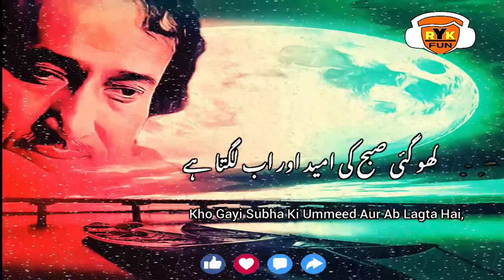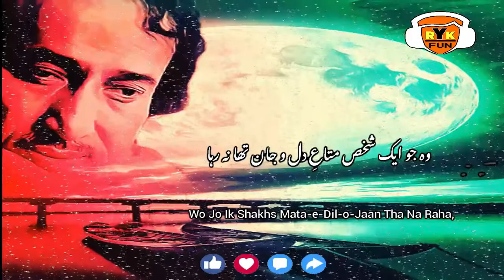Us Ko Fursat He Nahe l Mohsin Naqvi | Heart touching poetry || Whatsapp Status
Hey Guy's

Usko fursat hi nahi
waqt nikalay Mohsin

Aisy hoty hain bhala
Chahny waly Mohsin

Yaad k dasht me phirta hon
Main nangy paon

Dekh to aa k kabi
Paon k chhaly Mohsin

Kho gai subho ki umeed
or ab lgta hai

Hum nahi hon gay
K jb hon gy ujaly Mohsin

Wo jo ik shakhs
Mtaa-e-dil-o-jan tha
Na raha...!!

Ab bhala kon mery
Dard sambhaly Mohsin...!!!

اس کو فرصت ہی نہیں وقت نکالے محسن
ایسے ہوتے ہیں بھلا چاہنے والے محسن؟

یاد کے دَشت میں پھرتا ہوں میں ننگے پاؤں
دیکھ تو آ کے کبھی پاؤں کے چھالے محسن

کھو گئی صُبح کی امید، اور اب لگتا ہے
ہم نہیں ہوں گے کہ جب ہوں گے اُجالے محسن

حاکمِ وقت کہاں، میں کہاں، عدل کہاں
کِیوں نہ خَلقت کی زبان پر لگائیں تالے محسن

وہ جو اِک شخص متاعِ دل و جان تھا، نہ رہا
اب بھلا کون میرے درد سنبھالے محسنؔ

Hindi & urdu Whatsapp Status,
Romantic shayar,
hindi sad love quotes,
Sad shayari,
Sad poetry,
break up poetry,
love poetry,
love story,
hindi love poem,
emotional love video,
broken heart special poetry,
sad love poem,
pyar shayari,
motivational shayari,
latest shayari,
whatsapp romantic status,
inspirational quotes,
kavita,
hindi kavita,
new sad shayari 2020- 21
Urdu poetry point
Ghazal
Hindi poetry
Hindi shayari
Love shayari
Poetry
Romantic shayari
Sad poetry
Sad poetry in urdu
Sad shayari
Shayari
Shayari sad
Urdu poetry
Urdu poets
Urdu shayari
Mirza ghalib
Poetry club
Sad song
Quotes
Inspirational quotes
Motivational quotes
Love quotes
Life quotes
Urdu poem
Hindi poem
Poems
Shayari love
Urdu sad poetry
Shayari urdu
Urdu Poetry Sad
Poetry Love
Urdu 1
Urdu
Urdu Point
Hindi Shayari
Urdu Shayari
Urdu Shayari Love
Hindi Poetry
Poetry 2019
Sad Poetry
Urdu Poets
Shairy
Love Shayari
Sad Shayari
Quotes
2 Line Urdu Poetry
Best Urdu Poetry
4 Line Urdu Poetry
Romantic Poetry